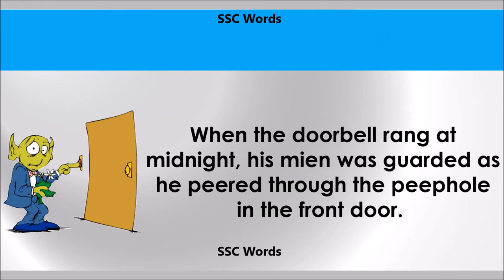Mien # Improve English # Meaning and 5 sentences # GRE CAT GMAT word # SSC Words